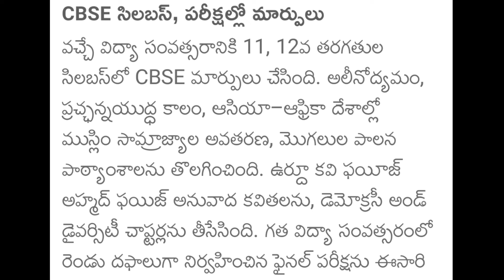CBSE Latest News today | Term 2 Official Updates Class 10th ,12th